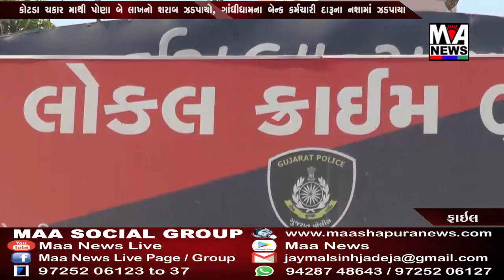કોટડા ચકાર માથી પોણા બે લાખનો શરાબ ઝડપાયો, ગાંધીધામના બેન્ક કર્મચારી દારૂના નશામાં ઝડપાયા